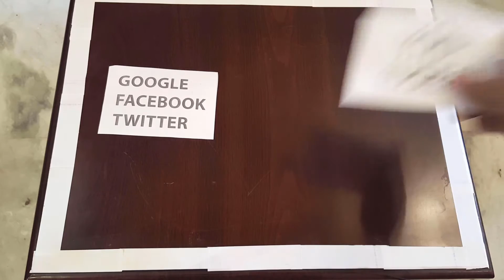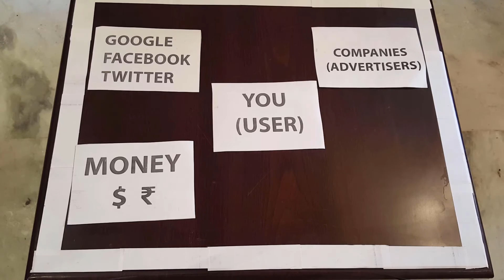[HINDI] Why is Google FREE? | Business Model of Google and Facebook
Kya aapko pata hai ki Google, Facebook aur Twitter jaisi companies aapko muft mein apni sevayen kyu deti hai?
Is video ko dekhiye aur aapko iska jawab mil jaaega.

Logo designed by Parth Nagpal

Vectors:
Designed by Freepik
Vecteezy
Parth Nagpal